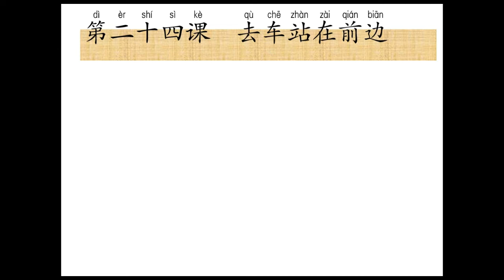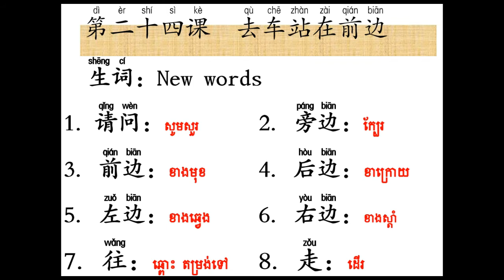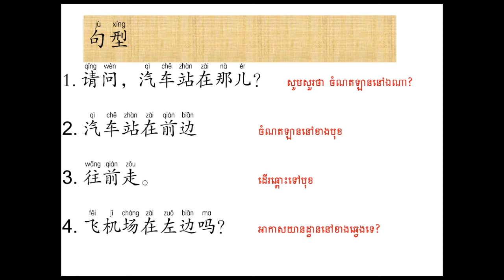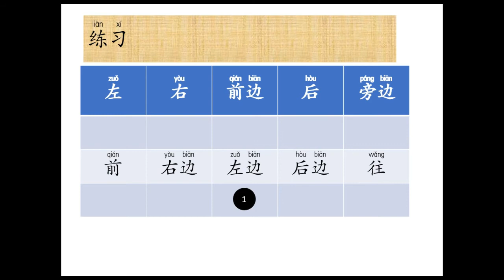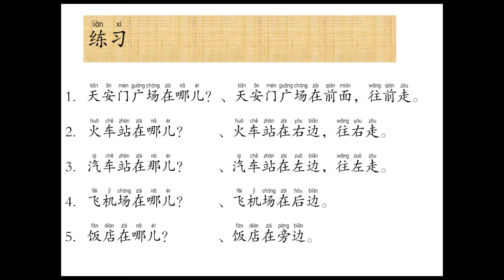Learn Chinese Conversation for Beginner students unit 24 - សន្ទនាភាសាចិនកំរិតដំបូងមេរៀន២៤飞机场在前边